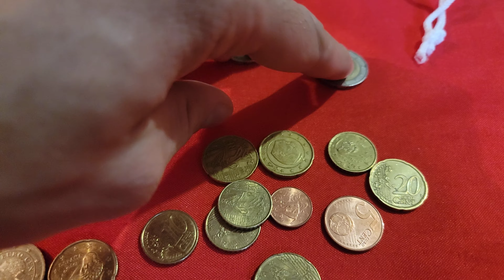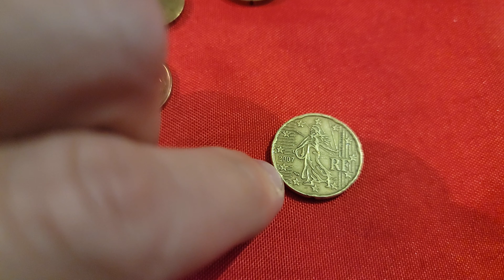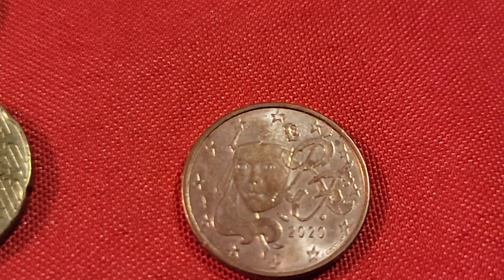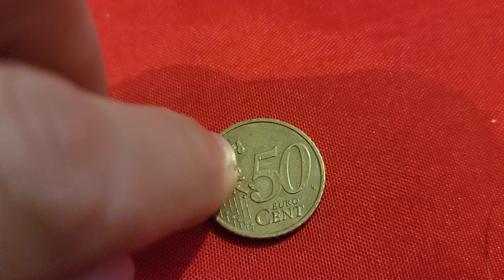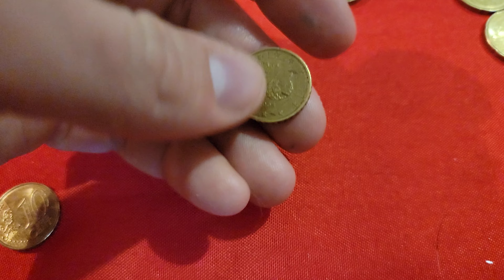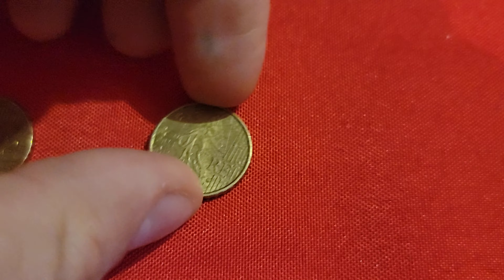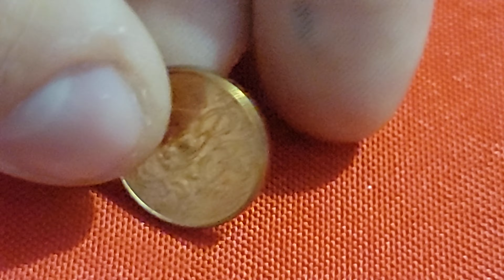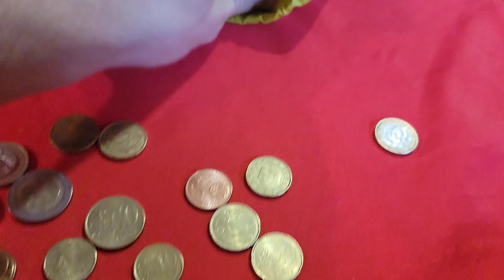Les pièces de monnaie, une fortune dans votre porte monnaie - défaut sur les pièces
chaque défaut sur les pièces fait monter sa valeur de manière significative.